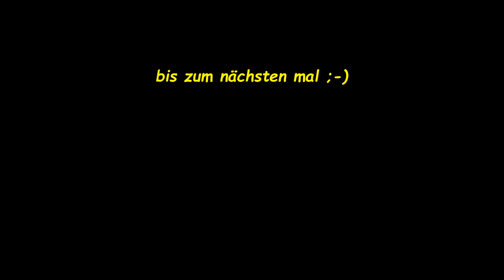Die Crawler & Scaler Bande NRW am 18.02.2017 in Ratingen an der Mülheimerstr.